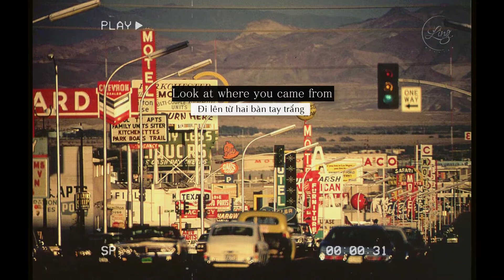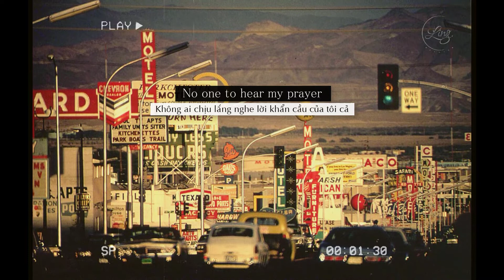[Lyrics + Vietsub] Bezos I x Gimme Gimme Gimme || Bo Burnham, ABBA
Hi, mình làm video này chỉ vì quá thích giai điệu của cả 2 bài này thui. Đối với cá nhân mình, phần lyric có vài câu hơi "máu" quá, và mình thấy có phần phản cảm nên mình xin phép không dịch sát nghĩa mà mình sẽ nói giảm nói tránh một tí để diễn đạt suy nghĩ riêng của mình. Mong là mọi người sẽ yêu thích và thông cảm cho mình nhé. Chúc mn buổi chiều cuối tuần thật nhiều niềm vui ^^

Vietsub: by Ling.

Lyrics:
CEO, entrepreneur
Born in 1964
Jeffrey, Jeffrey Bezos
CEO, entrepreneur
Born in 1964
Jeffrey, Jeffrey Bezos
C'mon Jeffrey, you can do it
Pave the way, put your back into it
Tell us why, show us how
Look at where you came from, look at you now
Zuckerberg and Gates and Buffett
Amateurs can fucking suck it
Fuck their wives, drink their blood
C'mon Jeff, get 'em!

Half past twelve
And I'm watching the late show in my flat all alone
How I hate to spend the evening on my own
Autumn winds
Blowing outside my window as I look around the room
And it makes me so depressed to see the gloom
There's not a soul out there
No one to hear my prayer
Gimme, gimme, gimme a man after midnight
Won't somebody help me chase the shadows away
Take me through the darkness to the break of the day